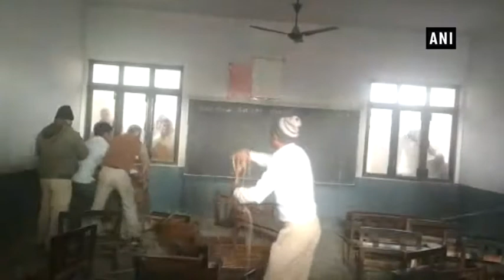Watch: Antelope finally rescued from school's classroom in Moradabad - Uttar Pradesh News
Moradabad (UP), Jan 28 (ANI): An antelope, which sneaked into a classroom after breaking a window pane at a school premises in Moradabad's Pakbara, was later rescued by the forest officials.